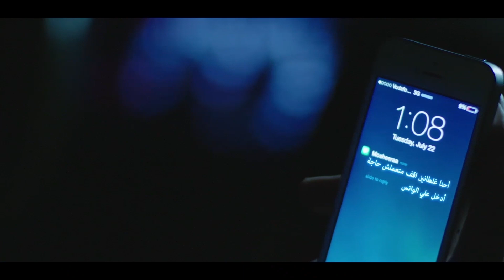" انا بدور علي الحرب " شوف سيف وجبروتة حتي بعد م عرفوا انه كان هيقتل الظابط الكبير شوف بنفسك😱😱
تدور أحداث المسلسل حول شاب يعمل في إحدى الأجهزة الأمنية، وبعد أن يقع له حادث يتسبب في فقدان بصره يتم استبعاده عن العمل في الجهاز، ولكن في وقت لاحق يقع الجهاز الأمني في حيرة أمام إحدى قضايا القتل، ولا يبقَ أمامهم سوى الاستعانة مجددًا بنفس الشاب الذي استغنوا عنه في السابق ليساعدهم في كشف الغموض حول هذه القضية
بطولة :يوسف الشريف-دينا فؤاد- صفاء الطوخي- ثناء شافع-مي سليم -احمد صفوت
# إخراج أحمد مدحت
تأليف عمرو سمير عاطف
تصميم أزياء إنجي علاء.